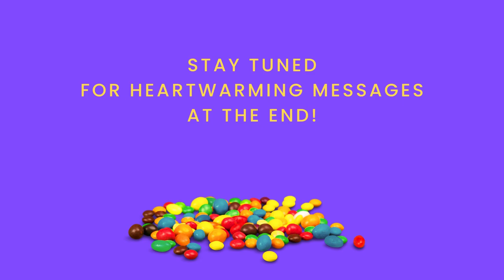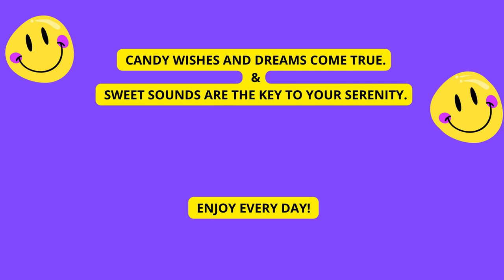ASMR Unpacking Sweets. Maoam Candies ❤️❤️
Hi! In this video, I open several Maoam collection candies.
In addition,  there is an everyday unique positive message at the end of the video for both - sweet lovers and ASMR lovers.